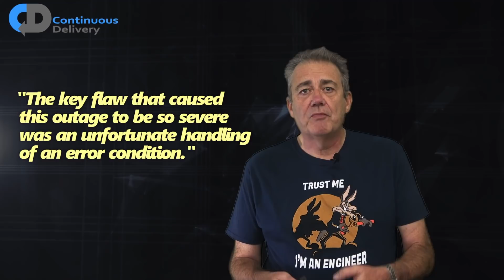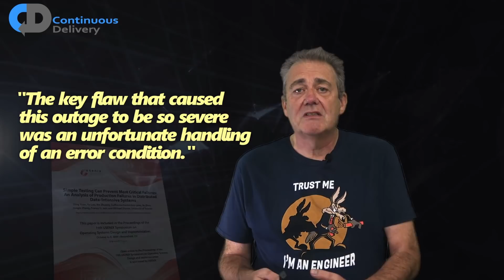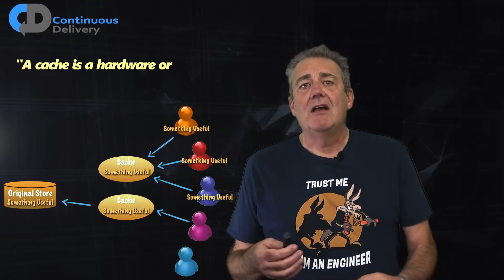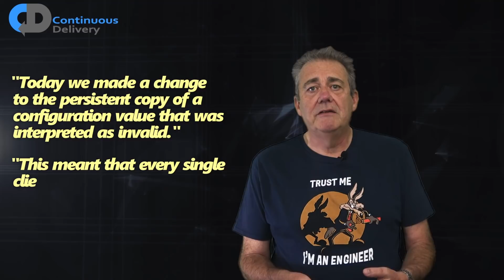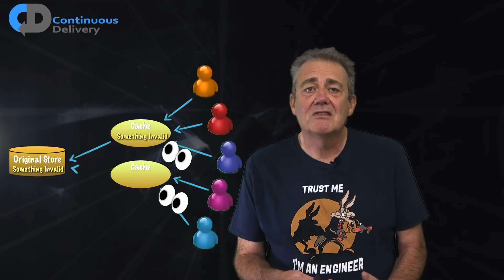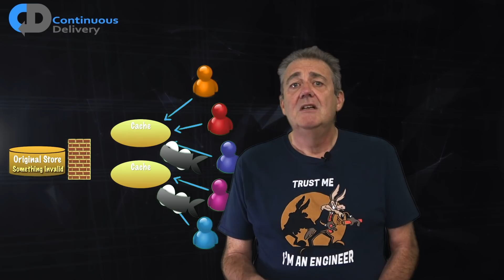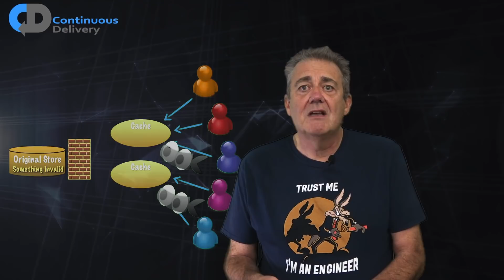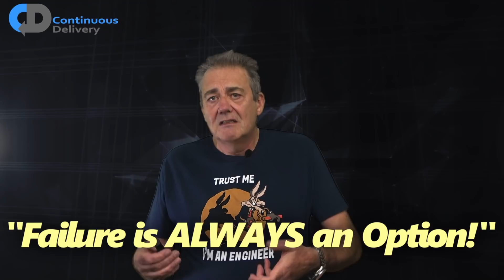Facebook's BIG Software Failure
The Facebook crash was a big software failure, and headline news, but what caused it? On Monday Facebook, Instagram and WhatsApp all went down. The Facebook outage affected people all around the world. This was widely reported as a configuration mistake, and it was, but it was also a more complex failure than only that. Big systems are complex dynamic things, and fail in ways that are difficult to predict, but we can learn a lot from this, and other failures at Facebook.

In this episode well known software developer Dave Farley looks at the Facebook software issues at the root of two different outages in 2021 and analyses what went wrong and what lessons Facebook, and other software development teams, can learn from these incidents.

Keep up to date with the latest discussions, free "How To..." guides, events and online courses.

Common Causes of Production Failure “Simple Testing can Prevent Production Failure” ➡️